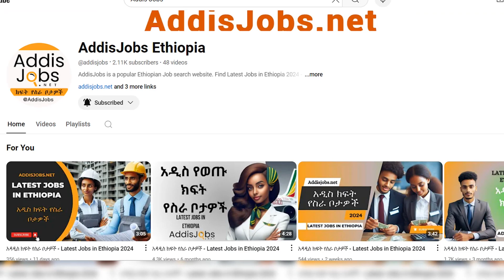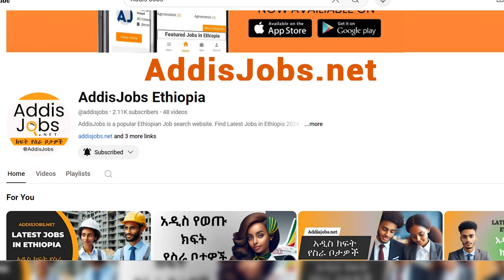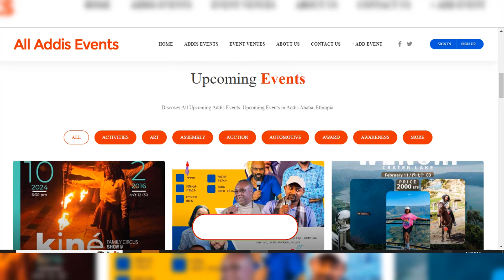Upcoming Events in Addis Ababa 2024 | Ethiopia - Addis Events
Get all Upcoming Events in Addis Ababa 2024. Addis Events weekly update on events happening in Ethiopia. For more info please visit alladdisevents.com
Get all up-to-date Ethiopian events information on concerts, bazaars, expos, conferences, and hiking.
ሳምንታዊ የኢቬንት አይነቶችን ከኦል አዲስ ኢቨንትስ ያግኙ